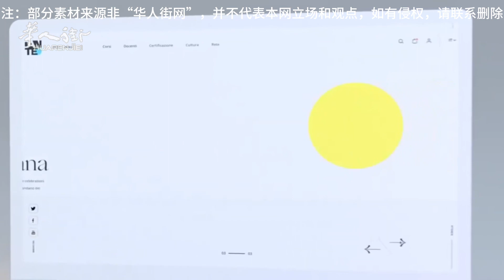意大利留学党福利！免费语言课程和考证，本月底报名结束！| 欧洲华人街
大家好！我是华人街小编，今天给大家带来一个重磅消息！意大利政府正在为所有外国大学生提供免费的语言课程和考证机会！
这项政策是由意大利但丁语言协会和意大利大学研究部联合推出的，旨在帮助那些没有意大利语基础的外国学生更好地融入意大利生活。
报名条件非常宽松，只要你是意大利大学生、教授、教师、国际特殊保护难民并且持有有效的居留许可或身份证，就可以报名参加。
报名流程也非常简单，只需在3月31日之前登录网站并填写报名表格即可。
课程内容包括意大利语基础知识、公民教育和大学世界等，每周20小时的课程，包含10小时老师在线同步教学和10小时课程资料自学。
授课通过Dante.global网站平台线上教学，所以官方报名对人数并没有限制。
课程结束后，所有学员可以免费参加但丁语言等级考试，并获得由但丁协会颁发的正规语言证书，该证书得到世界范围的认可。
以上就是本次视频的全部内容，希望对大家有所帮助。再次提醒大家，报名截止日期是3月31日，请抓紧时间报名！